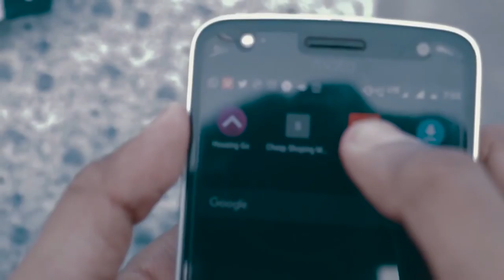best comedy funny video in Hindi by Amit bhadana Tihaad jail funny YouTube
I am ispired by this  channel is (Amit Bhadana Comedy)
I would like to thank #   Amit Bhadana Comedy
 subscrabe now    Amit Bhadana Comedy